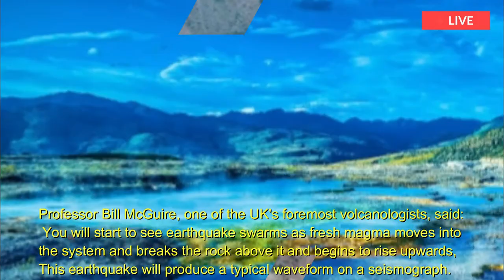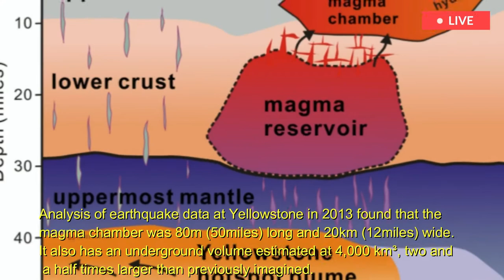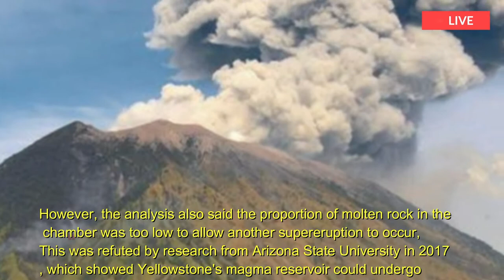Scientist Warn: one hour before sunset,as earth rises,Yellowstone will be hit by terrible earthquake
Professor Bill McGuire, one of the UK's foremost volcanologists, said: You will start to see earthquake swarms as fresh magma moves into the system and breaks the rock above it and begins to rise upwards,This earthquake will produce a typical waveform on a seismograph.
Rock cracks create a waveform that begins with a sharp rise and fades rapidly, Long before the eruption, the danger zone and its surroundings will be hit by this earthquake. Just before the eruption, this earthquake will give a new signal of long and continuous vibrations.
Prof McGuire explains: Now when magma opens up a space for itself, it will start moving through it pretty quickly, it will vibrate the walls of the crack or channel, and it will give you a rumbling signal, Vibrations that sound like large organ pipes are called harmonic vibrations.
This is the last warning before an eruption, For anyone brave or stupid enough to stay in the danger zone, the chances of escape will be slim. A big bang is coming soon, The eruption itself would no doubt have been enormous, but paled in comparison to the ensuing pyroclastic flows, often dubbed the "wall of death" that engulfed the ancient Roman city of Pompeii.